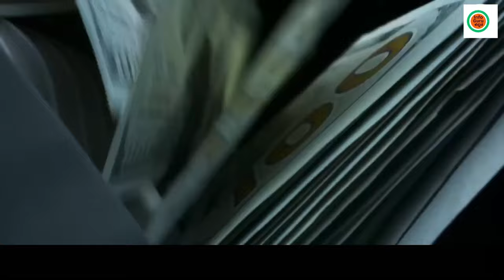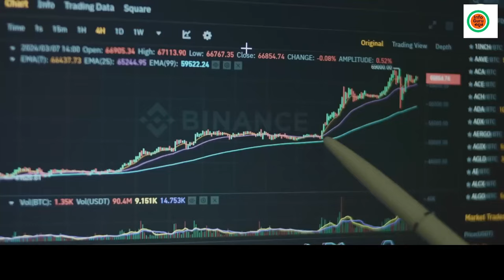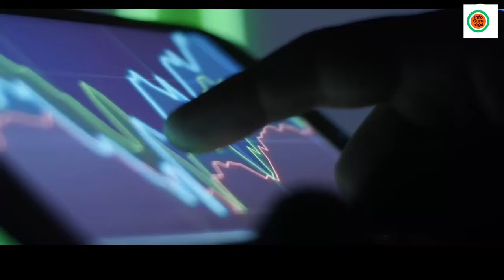ಜಗತ್ತನ್ನ ಕಂಟ್ರೋಲ್ ಮಾಡೋದು ಈ ಫ್ಯಾಮಿಲಿಗಳೇ ! | Richest Family's In The World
10 Richest Families On Earth | Richest Family's In The World kannada

family richest 10 Richest Families on Earth 2024
The World's Richest Family

Real Life Stories In Kannada

  Track Info:
Title : Apocalypse
Artist : SYBS
Genre : Cinematic
Mood : Dark